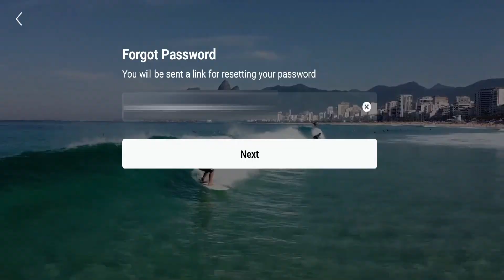MY FIRST DRONE ||DJI FPV || SETUP + FIRST FLIGHT || THE FASTEST DRONE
Hello Jee!! Finally, I got my first drone, and this vlog is all about how I got it.
The beast, i.e. "THE DJI FPV" is unique in its class and yes, it differs somewhat from the other DJI drones available on the market.
In this vlog I have talked about its first flight, how i got it??, various problems I faced before the first flight and many more things which I think comes in the way of every new drone pilot. So have a look and enjoy the video. I hope it helps you out if you are planning to get a drone soon in India.

OVERVIEW FOR QUICK WATCH-
0:52 Aerial shots
2:03 Price comparisons
5:03 How to get a custom-free drone!!
6:32 Accessories in DJI combo
7:51 Installation and activation
9:00 Battery hibernation issue solved
10:12 Free simulation app for android phones
11:12 First flight

ENJOY 30 DAYS TRIAL PERIOD OF ENDLESS MUSIC HERE.